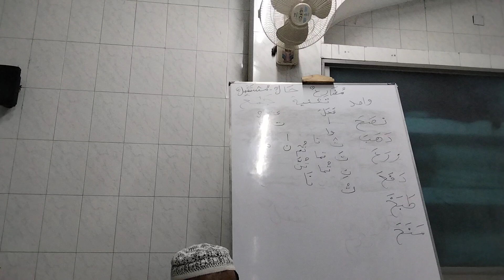October 17, 2021